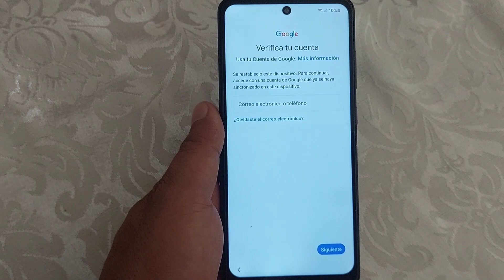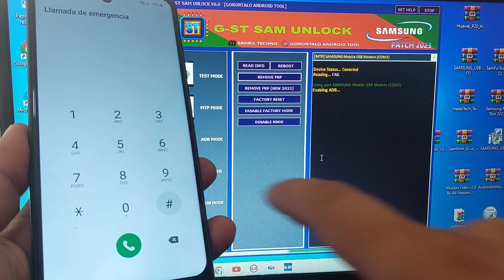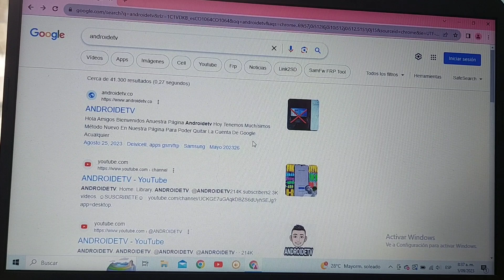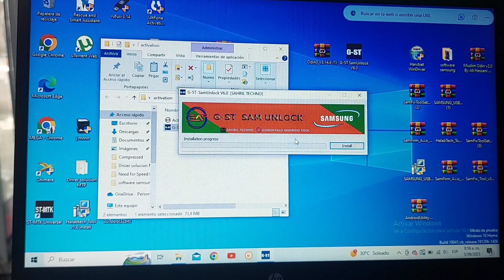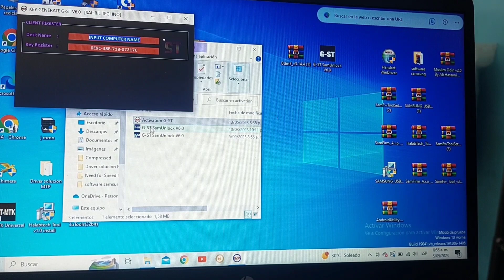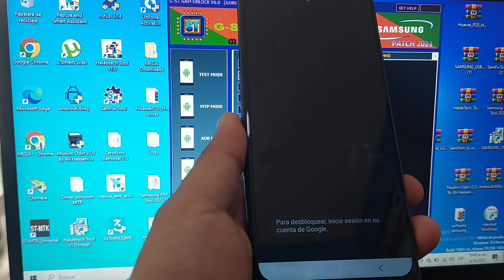Quitar cuenta de google samsung a71 a72 a73 android 13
1 Eliminar cuenta google samsung android 13/14

2 Como Eliminar cuenta google samsung android 13/14

 3 Eliminar cuenta de google samsung android 13/14

4 Quitar cuenta google samsung android 13/14

5 SIN PC Saltar cuenta google samsung android 13/14

6 SIN PC  samsung frp bypass android 13/14

  7 Eliminar la cuenta de google samsung android 13/14

    8 Saltar cuenta google samsung android 12/11/10